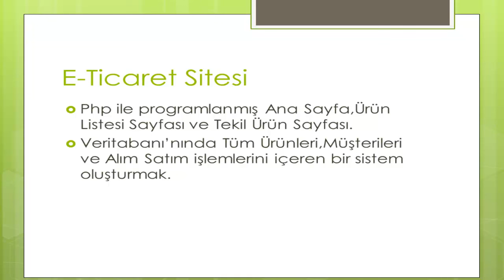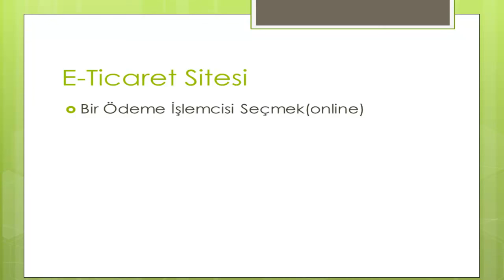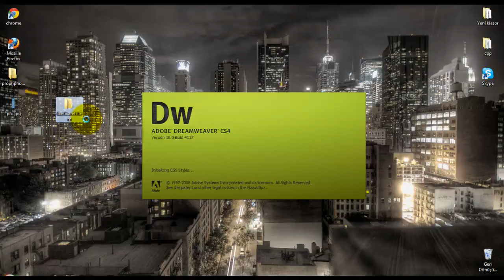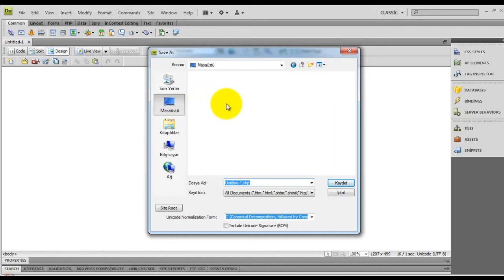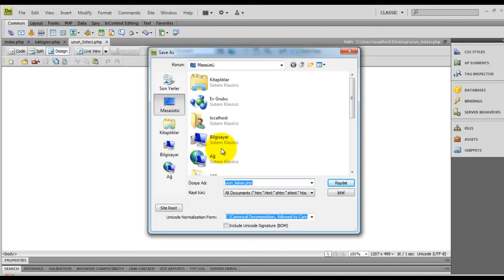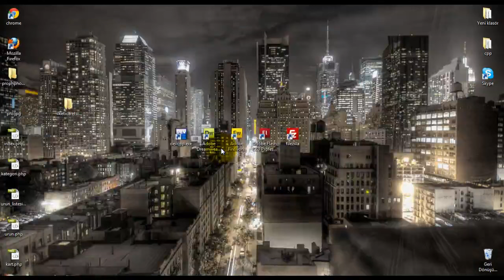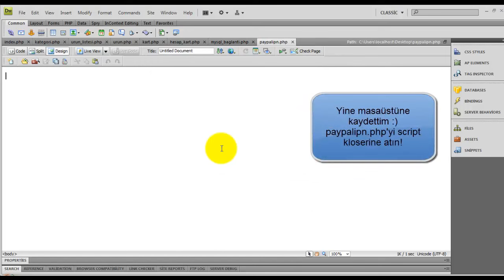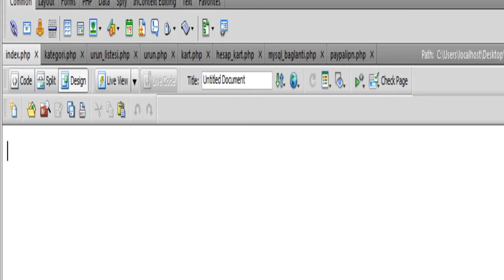İlk E Ticaret Sitem - Ders 1